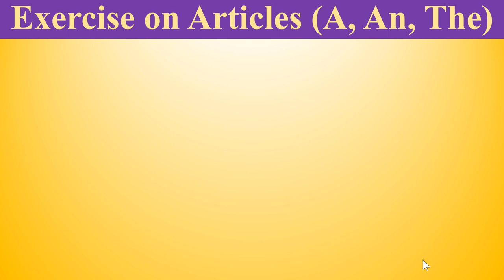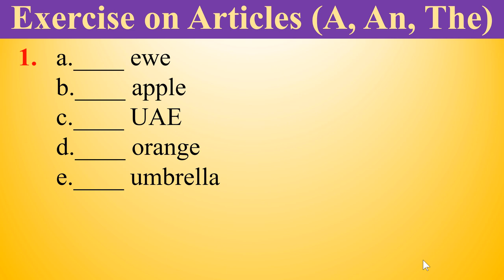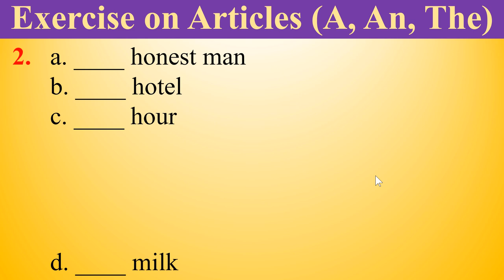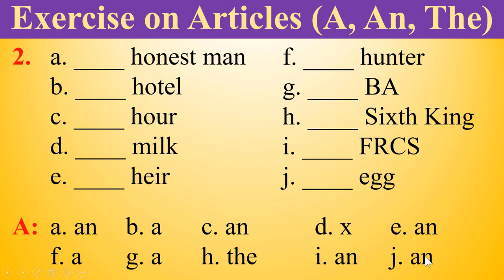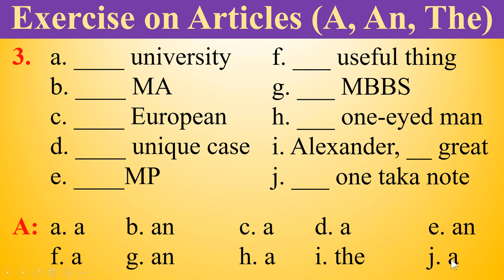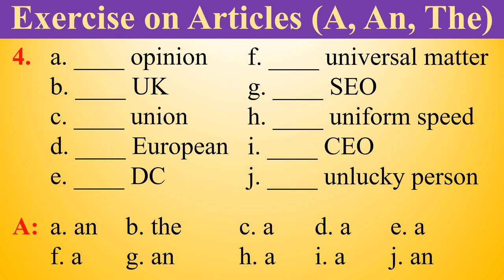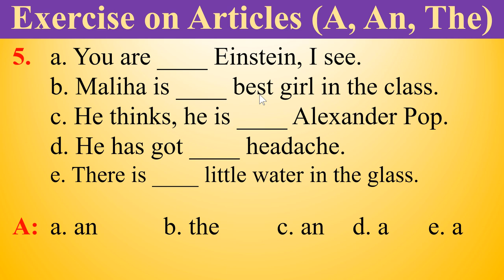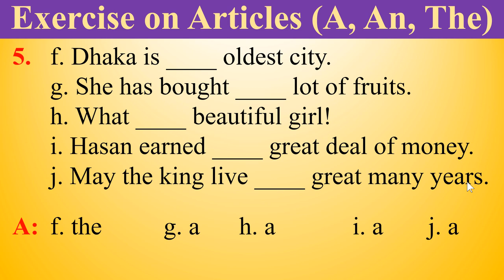Articles (A, An, The) || Exercises 1-5 with Analysis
This tutorial shows "Articles (A, An, The) || Exercises 1-5 with Analysis" in English Grammar. Learners can easily learn different uses of articles based on different situations by using the techniques shown in this video.